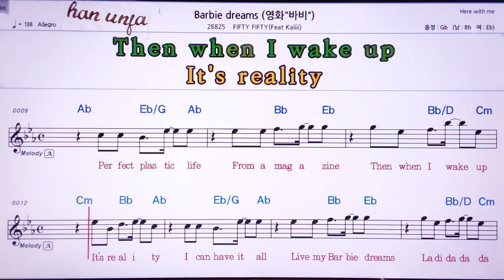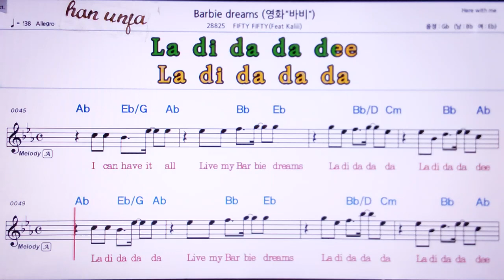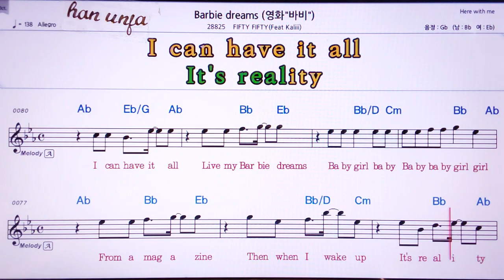💖 Barbie dreams/FIFTY FIFTY 👍Karaoke With Sheet Music/MR,노래방, 악보, 코드,